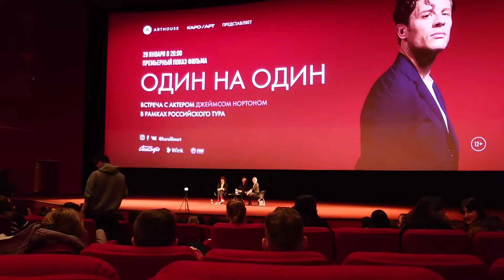Джеймс Нортон в Москве. James Norton presenting "Nowhere special"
Джеймс Нортон посетил Москву в рамках российского тура. Он ответил на вопросы зрителей после просмотра фильма "Один на один" ("Nowhere special").